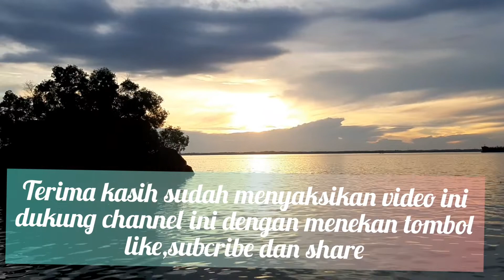WAITING FOR SUNSET AT BALIKPAPAN BAY.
Pesona wisata Kuliner pantai Melawai  sembari menanti Sunset diteluk Balikpapan.
Terima kasih telah  mendukung channel ini, semoga kedepannya channel Pasirindo Traveller ini cepat berkembang seperti apa yang kita  harapkan.

The charm of Culinary tourism on the Melawai coast while waiting for Sunset in the Bay of Balikpapan.
Thank you for supporting this channel, hopefully in the future this Pasirindo Traveler channel will develop quickly as we expected.